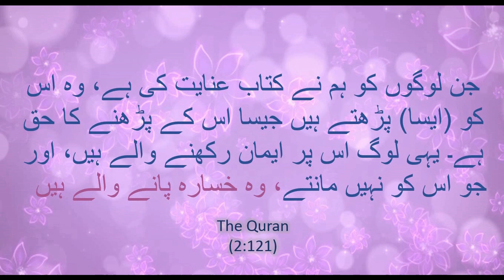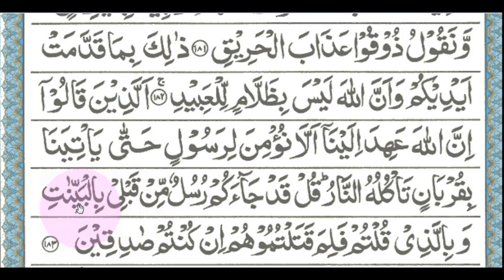Surah Aal-e-Imraan Aayaat 166-183, Tafseer: Dr. Israr Ahmed | Quran For Life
Dear viewers,

This video covers Surah Aal-e-Imraan from Aayaat 166-183.